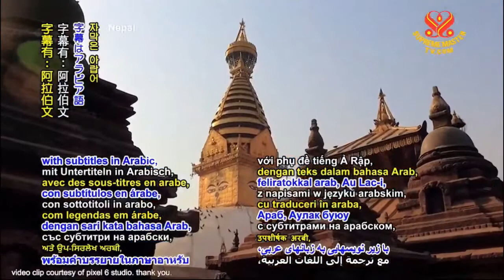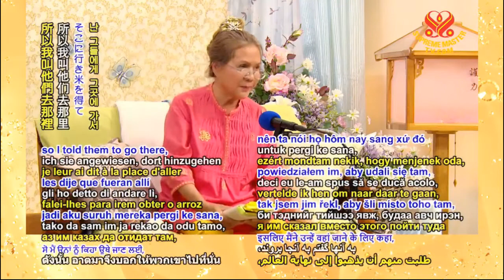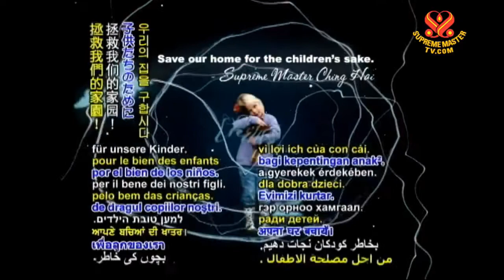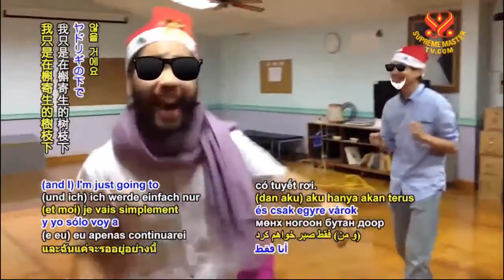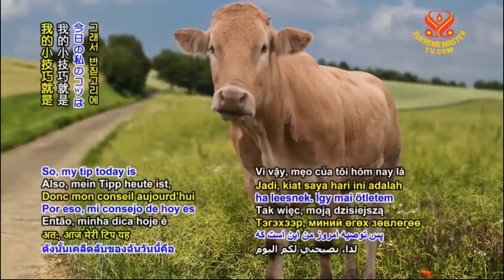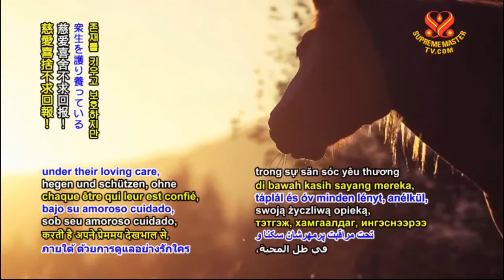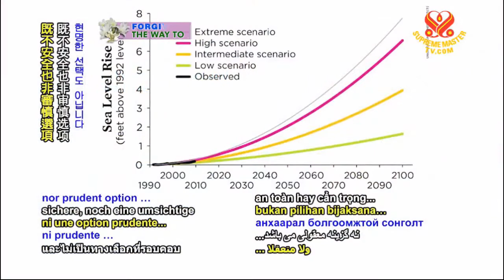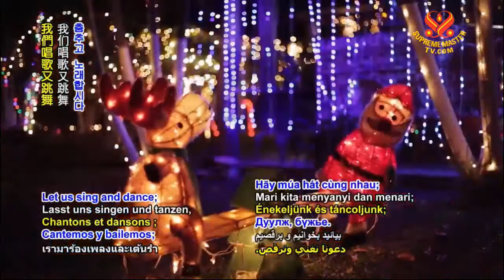Supreme Master Television Live Stream - 2017-12-27